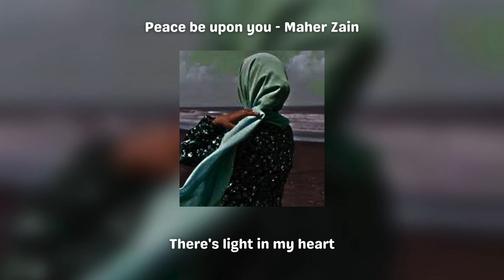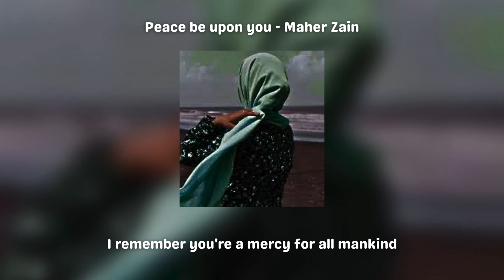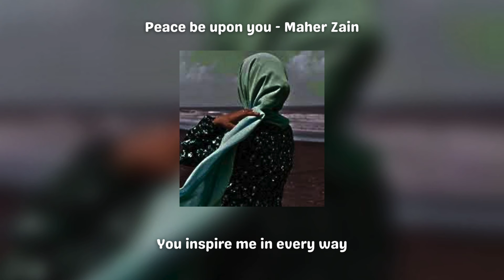Peace Be Upon You ~ Maher Zain ~ Sped Up + Vocals Only ~ Lyrics ~ Nasheed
tags (ignore😭)-